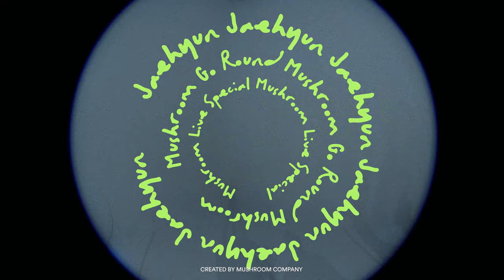MUSHROOM LIVE SPECIAL 재현 JAEHYUN TEASER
MUSHROOM LIVE SPECIAL
MUSHROOM-GO-ROUND

🍄 09.05 ‘Can’t Get You’ Live
🍄 09.07 ‘Flamin’ Hot Lemon' Live + Small Talk

STRANGE, but STRONG
MUSHROOM COMPANY